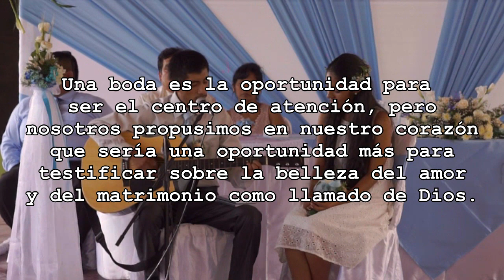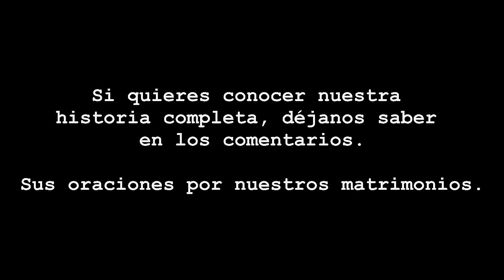La Propuesta de matrimonio más larga de la Historia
Corrección: la Fecha es 06 de marzo de 2016...

Pedida de mano en plena boda cristiana